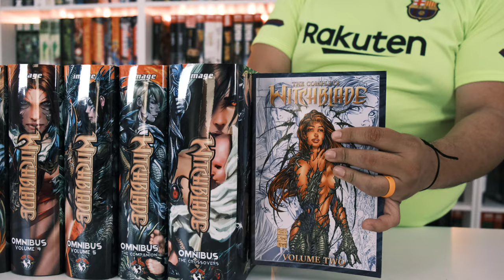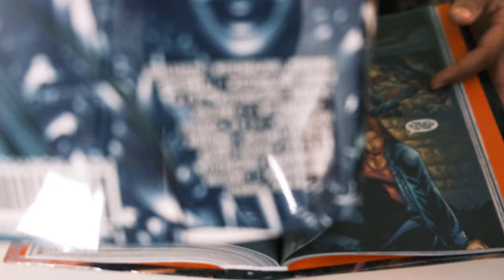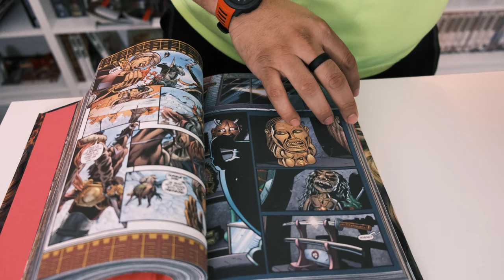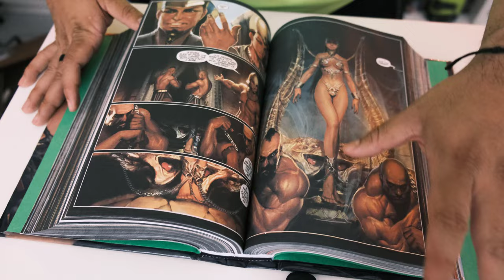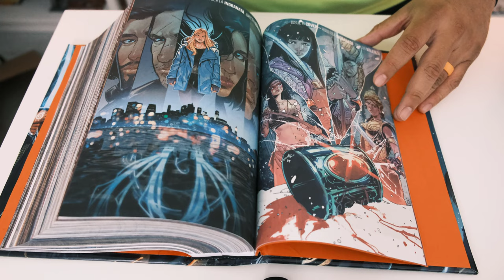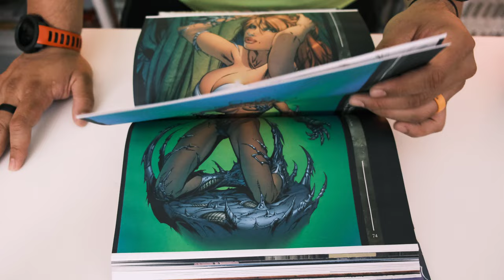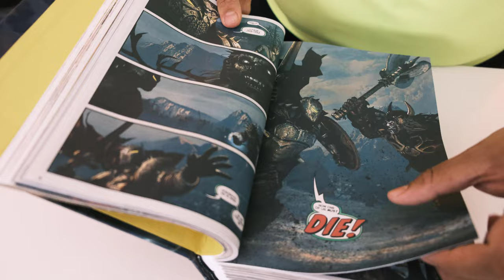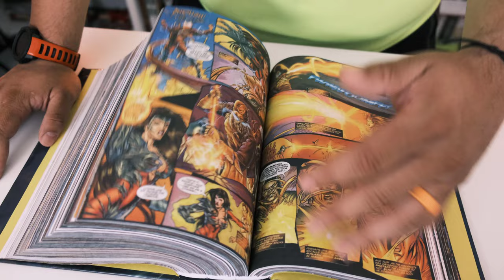Witchblade Custom Bound Omnibus First Look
whatnot account: organicpricedbook

Winner:
Gray Mouser
lol that fusion had me rolling.